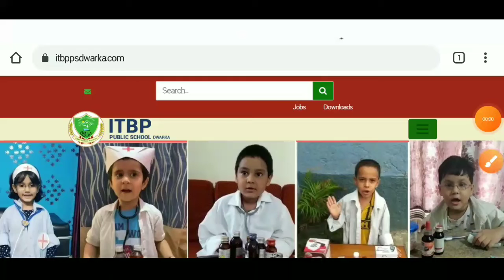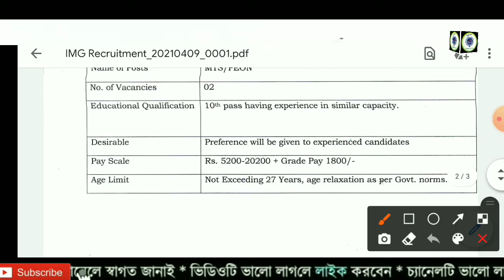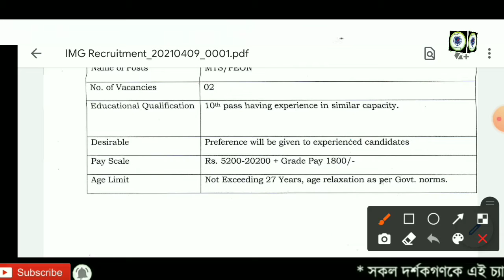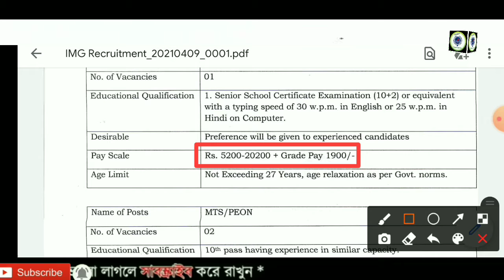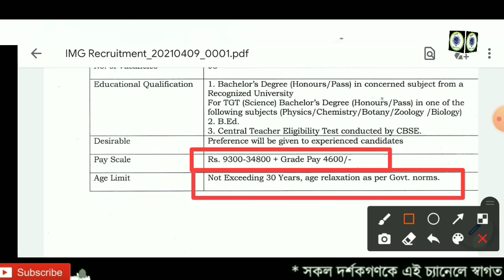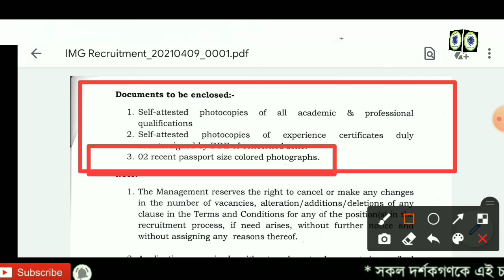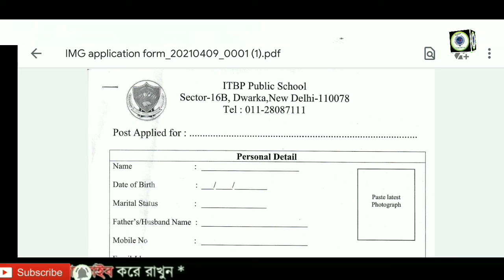কেন্দ্রীয় বাহিনী ITBP স্কুলে স্থায়ী ক্লার্ক পিওন শিক্ষক নিয়োগ👁️‍🗨️ITBP School Clerk Peon Teacher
Carrier Success

1. চুক্তিভিত্তিক  IT কর্মীদের সফলতা শীর্ষে 🔹 প্রকাশিত হলো নতুন নোটিশ 🔸 BSK পড়ছে এর মধ্যে থাকছে প্রশ্ন ?

3. 🔹বাংলা সহায়তা কেন্দ্রে আরো একটি DEO Joining লিস্ট দিয়ে দিলো PDF File | BSK New List 2021

4. 🔹 বাংলা সহায়তা কেন্দ্রে নতুন DEO Join লিস্ট প্রকাশিত হলো আপনার জেলার | BSK New List PDF File

6. বাংলা সহায়তা কেন্দ্রে একটি নতুন DEO লিস্ট বার হলো । Bangla Sahayata Kendra PDF List WB

7. বাংলা সহায়তা কেন্দ্রে নতুন Working PDF File দিলাম। এছাড়াও আপনাদের মনের কিছু প্রশ্নের উত্তর ।BSK News

8. বাংলা সহায়তা কেন্দ্রে কোন জেলায় কোন ব্লকে সেন্টার হয়েছে | তার PDF File দিলাম | BSK Center Location

9. উৎকর্ষ বাংলার পরীক্ষার প্রশ্ন উত্তর মডেল সেট । পর্ব ১ । Utkarsha Bangla Question & Ans PDF File

10. উৎকর্ষ বাংলার পরীক্ষার প্রশ্ন উত্তর মডেল সেট । পর্ব ২ । Utkarsha Bangla Question & Ans PDF File

12. কর্মসাথী ফর্ম জমা নেওয়া শুরু হলো ।একই সাথে প্রজেক্ট রিপোর্ট নিয়ে কিছু ধারণা।Karma Sathi Loan Project

13. কর্ম সাথী প্রকল্পের প্রজেক্ট কষ্ট কিভাবে বানাবেন | রাজ্য সরকার Project Demo দিয়ে দিলো |এক্ষুনি দেখুন